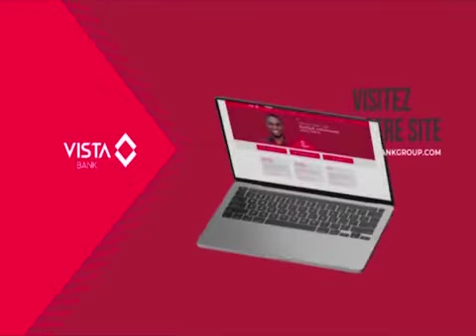Les coulisses de la CAN Cameroun 2021: numéro 16